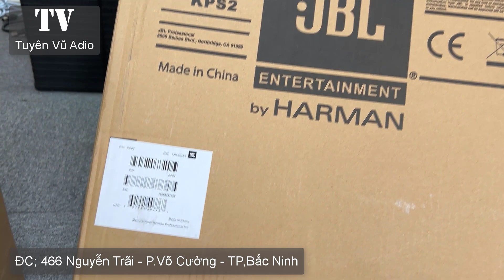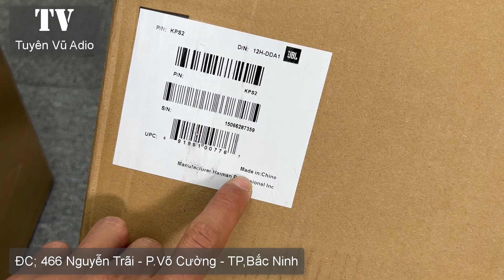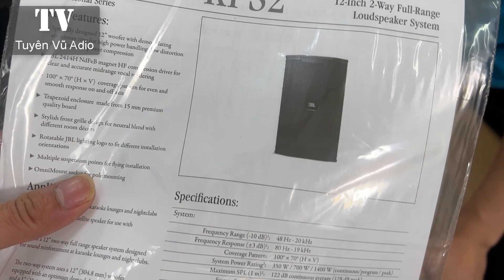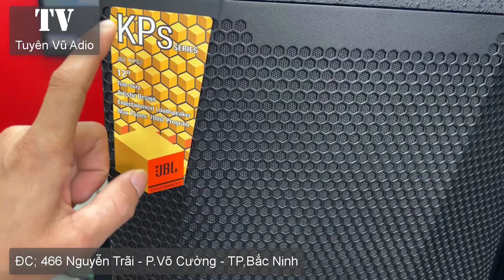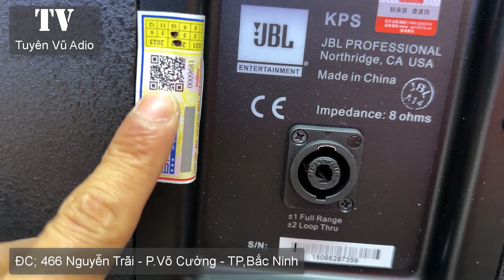Loa JBL KPS 2 Hàng Ba Sao Cực Chất Lượng, Nghe Hát Qúa Phê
Loa JBL KPS2 là dòng loa karaoke JBL được nâng cấp từ loa JBL KPS1, chuyên dụng cho các dàn âm thanh chuyên nghiệp, phù hợp sử dụng trong phòng karaoke gia đình, karaoke kinh doanh chuyên nghiệp, sân khấu, hội trường,... Loa karaoke JBL KPS2 phát huy hết tối đa khả năng của mình bạn nên phối trong phòng dưới 30m2.
Đánh giá thiết kế của loa JBL KPS2
Loa karaoke JBL KPS2 sở hữu hình dáng thiết kế hiện đại, mạnh mẽ đúng theo phong cách của hãng JBL - Harman Mỹ. Với kích thước loa JBL KPS2 đó là 600 × 360 × 382 mm (Cao x rộng x sâu), trọng lượng 20kg nên loa có thể lắp đặt bất cứ không gian nào đều mang tới sự sang trọng.
Loa karaoke được thu hút bởi các đường nét thiết kế vô cùng tinh xảo, gam màu đen sang trọng lịch lãm. Mặt trước loa JBL KPS2 được bao bọc bởi ê căng bằng kim loại chắc chắn bảo vệ cho các linh kiện bên trong khi vô tình bị va đập nhẹ. Ở giữa có logo thương hiệu JBL nổi bật ở giữa có thể xoay để phù hợp với các định hướng lắp đặt khác nhau.

Thùng loa karaoke JBL KPS2 được là từ gỗ ép cao cấp, được ép nhiều lớp chắc chắn dày 15mm, bên ngoài được phủ lớp sơn sần chống trầy xước cực tốt và chống bụi nước hiệu quả, vừa đem lại tính thẩm mỹ cao, vừa mang tới chất lượng âm thanh tốt nhất.

Video này Tuyên Vũ Audio sẽ giới thiệu với quý vị khán giả về Loa JBL KPS 2 Hàng Ba Sao Cực Chất Lượng, Nghe Hát Qúa Phê, ngoài ra các bác có thể tham khảo về các loại vang cơ lai số caf, vang cơ avpro, vang cơ dmx asp 1000 bên em.